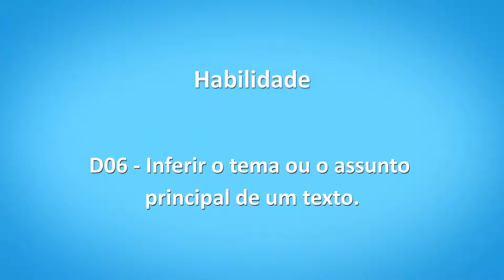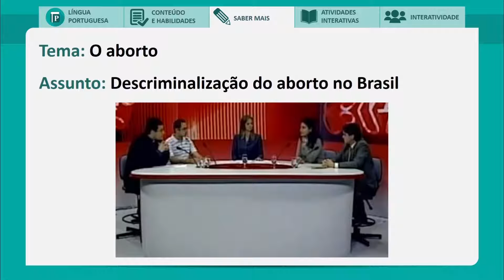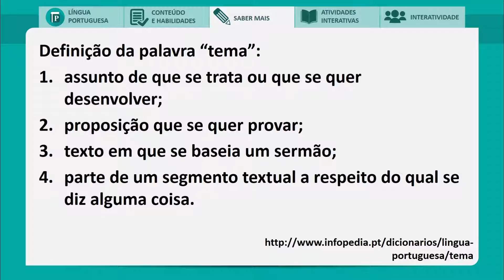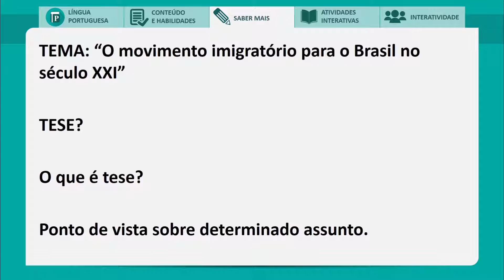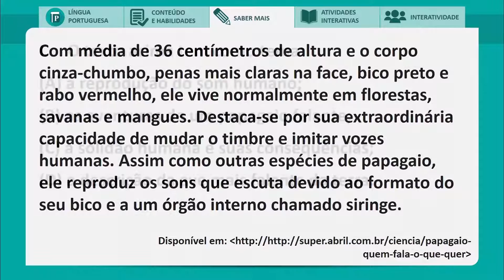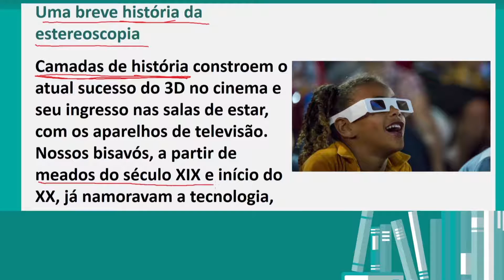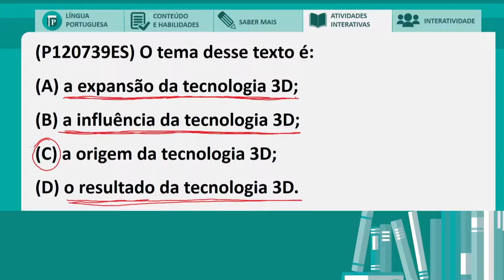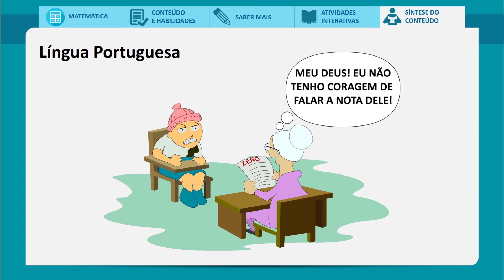Saber Mais 2 - Aula 2.1 Língua Portuguesa